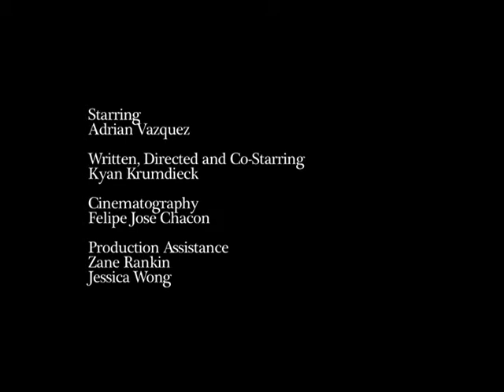The Santan Cause Trailer 2 - NAUWLN